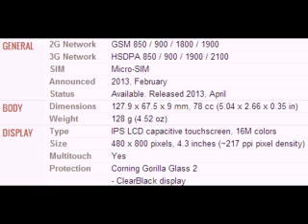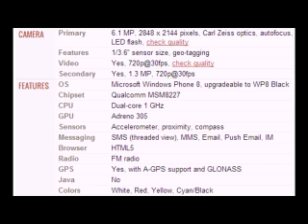Nokia Lumia 720 mobile specification, features and price